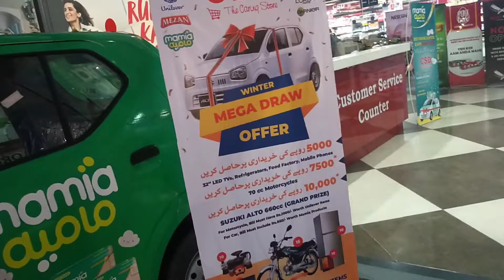Sirf 5000 main Suzuki alto?😲 Ashfaq Hameed vlogs/vlog-65